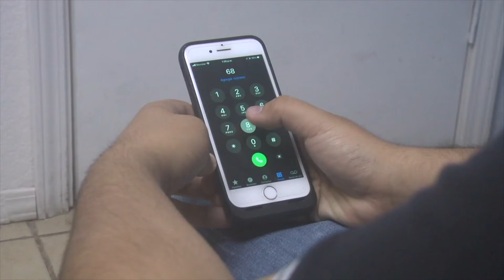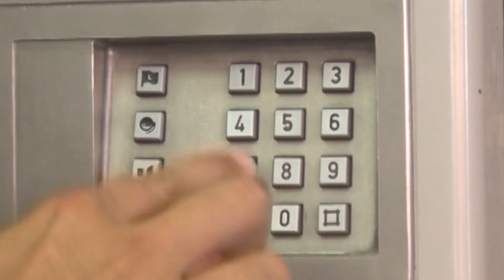Sanluisinos comentan haber sido víctimas de llamadas amenazantes